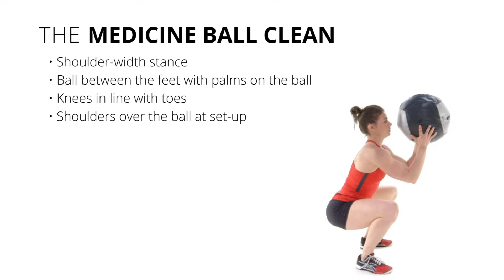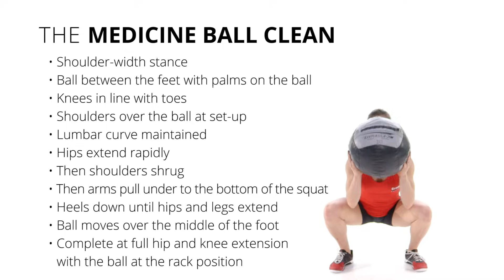The Medicine-Ball Clean: CrossFit Foundational Movement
CrossFit Seminar Staff member Julie Foucher demonstrates the medicine-ball clean.